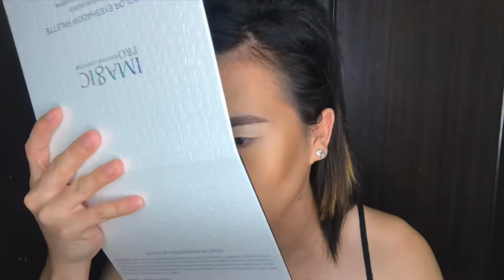NEWEST IMAJIC EYESHADOW REVIEW + SWATCHES |ITSMETAYA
Sorry guys about sa audio nag ka problema at di ko napansin whipe editing ✌️✌️ o

By combining 30 different colors, this series of eyeshadows allows you to combine multiple eyeshadow effects. Earth color + purple + pink + orange + red + any color you match is in it!The texture of this product is powdery, it will not remove makeup for up to 12 hours, and has a long-lasting eye shadow!
This white packaging market is very rare! Very advanced color matching, let your friends see very exciting!
Eye shadow is a very advanced color. Matte is dry powder texture, powder is velvet texture, which is not dry, and not easy to fly powder Pearlescent is a wet powder texture, very soft, and the color is excellent! It is recommended to apply the pearlescent color to the fingertips to make it more compliant. It is easy to get the powder.
It can be easily taken by hand or brush. It is really bright, and it is very rich in color. It is recommended that the novice should take a little but number of times, avoiding too heavy.

Facebook.com/taya
Instagram.com/itsmetaya23